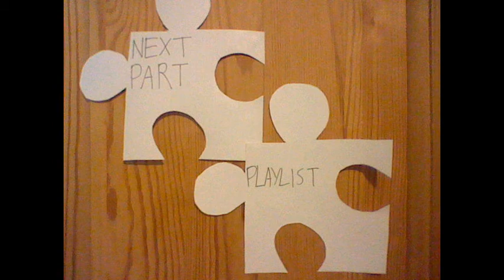Let's Play Banjo-Tooie Part 30 - Fighting the Elements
Well...fire is technically the only element here...